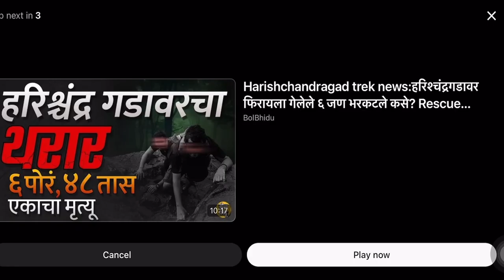🛑 लोणी काळभोर येथील कुशल वाटिका वसाहतीची भीषण आग आगीत घरातील सर्व वस्तू जळून खाक